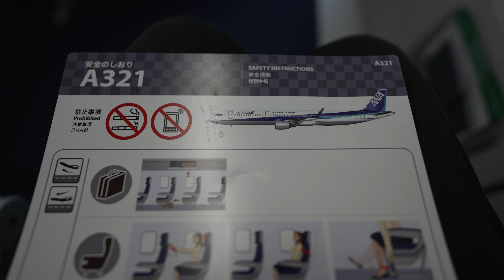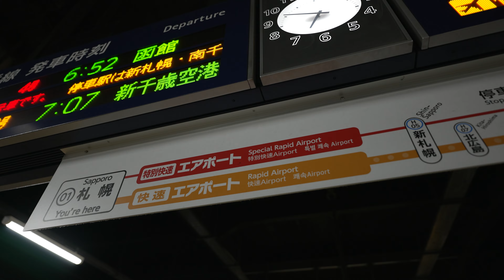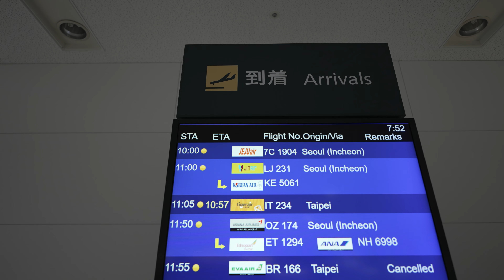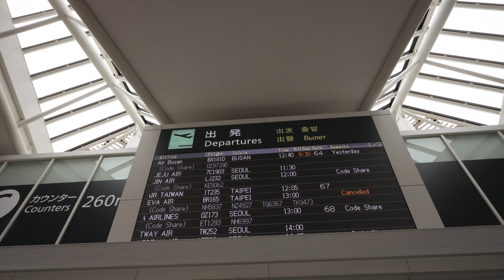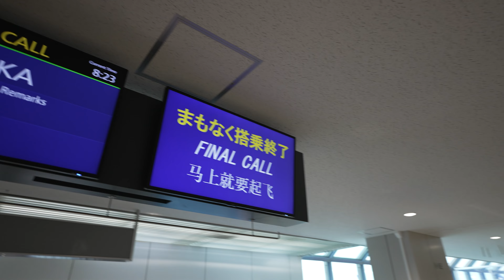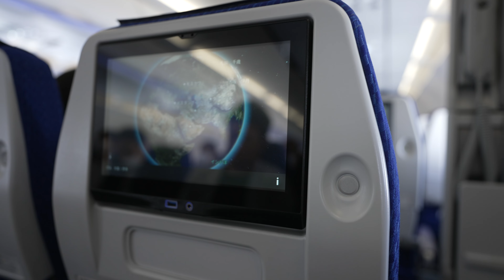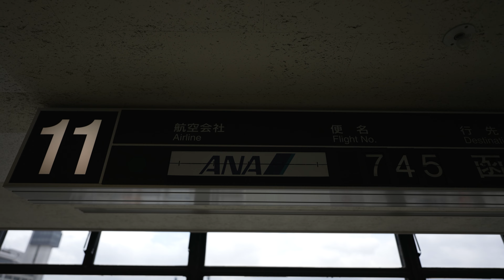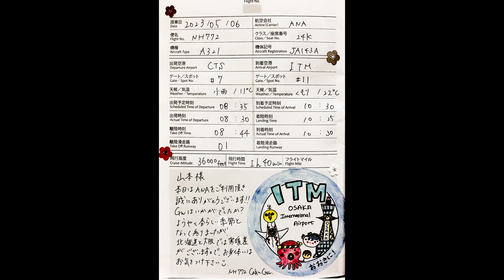ゴールデンウィークUターンラッシュ真っ只中に当日発券！やっぱり混んでる？ANA 札幌(新千歳)→大阪(伊丹)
撮影日：2023年5月6日(土)
航空会社：ANA
便名：NH772
出発地：札幌(新千歳)-CTS
到着地：大阪(伊丹)-ITM
出発時刻：8時35分
到着時刻：10時30分
所要時間：1時間55分
機材：A321neo
機体記号：JA143A
座席：普通席(24K)
発券：ユナイテッド航空特典航空券

昨日のライブでお話ししたのですが、今回の便は今日の0時ごろ当日発券しました。ゴールデンウイークのUターンラッシュ真っ只中なのに特典航空券で発券することができました。果たして、新千歳空港の混雑具合はどうなっているのでしょうか？